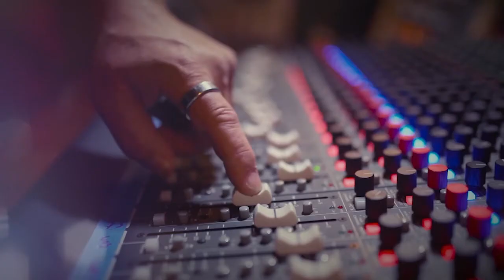Bollywood Mantra performing Tere Liye Palkon Ki Jhalar - AliveNetwork.com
Bollywood Mantra fuses the charm of Bollywood with a fresh & dynamic urban sound. With a huge repertoire spanning Bollywood to Bhangra plus some selected English songs too, previous clients that have been wowed by this 8 piece band's live performances include World Punjabi Association, Bradford City Council & Zee TV!